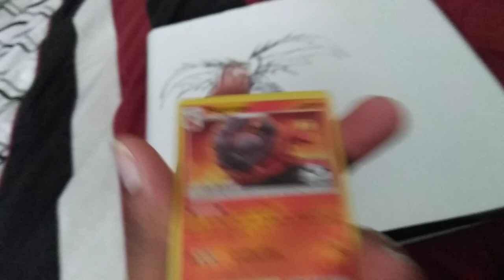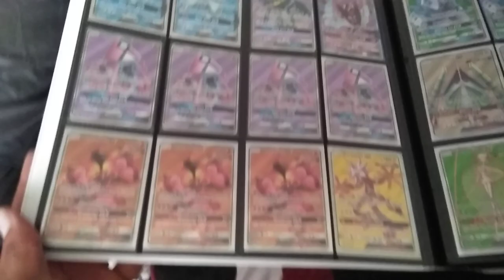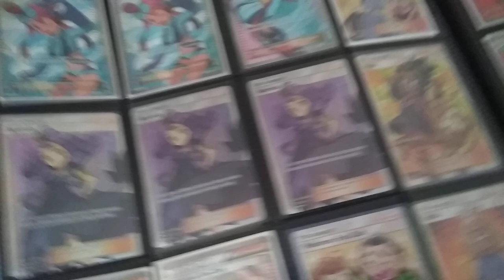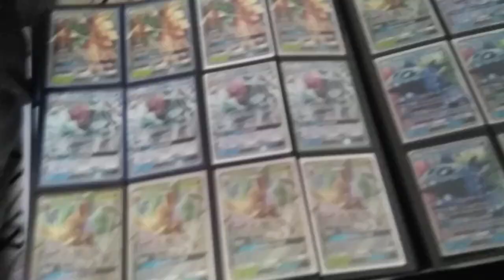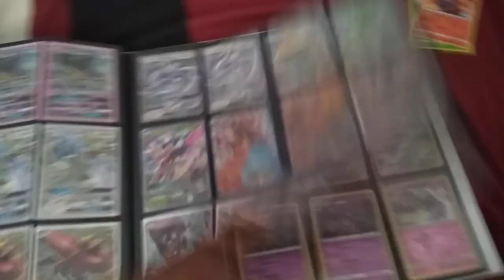1/6/2019 Trade/Sale Binder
My trade/sale binder